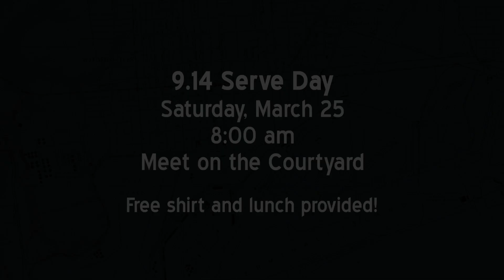Harbor SPARK Outreach Launch (Promo)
Revival starts with a SPARK!